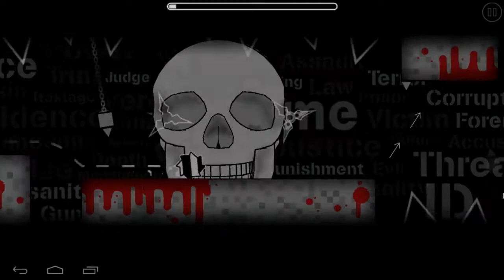Ilrell Montage | All Star Rated Levels | Geometry Dash [2.11]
Ilrell is for me one of the best effect creators after Serponge.
He created in the early days of Geomtry Dash, amazing effects that people struggle with nowadays.
My favorite level is planes, because it really shows off his effect skill
This also will be one of my last montages in a while, because i will make a modern tutorial next time.